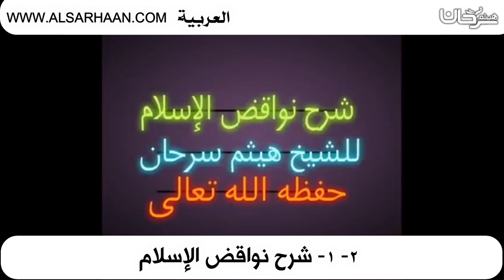1 2 شرح نواقض الإسلام